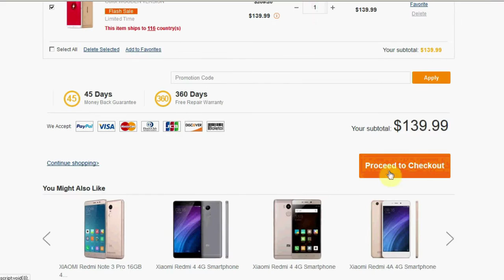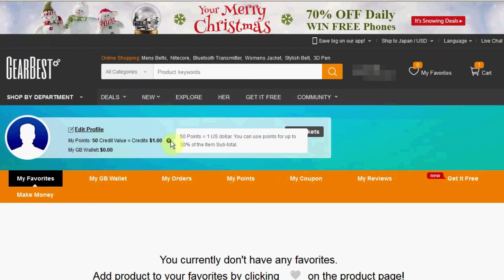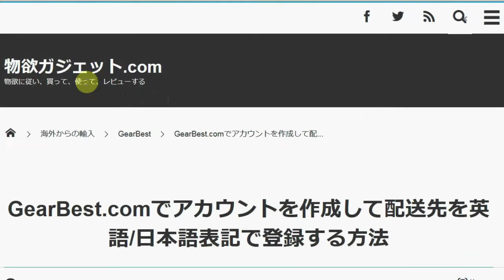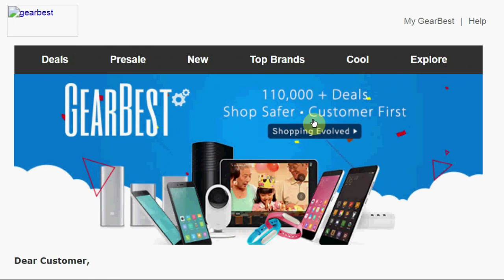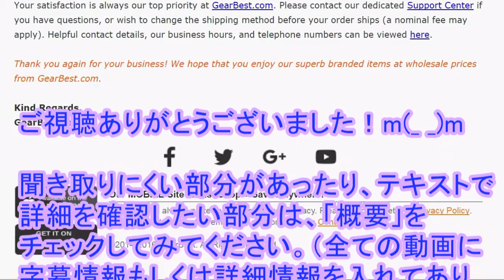GearBest(ｷﾞｱﾍﾞｽﾄ)で買い物してみたので報告[購入,手順,方法]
GearBestでスマホを買ってみましたので報告。
【要点】
GearBestでの注文は、やっぱりある程度の英語力は必要ですね。
特によくわからなかったのが住所の入力の仕方です。
を参考になんとなくやってみたけど、イマイチ腑に落ちていない。住所を"In English"で書けと書いてあるのに、注釈には、"destination country's local language"で書けとあるなど、矛盾していたりする。
とりあえず、日本に発送してしまえば、あとは日本語が通じる世界になるので、日本語のアドレスはちゃんと入れたので、問題なく配送されると思いますが。